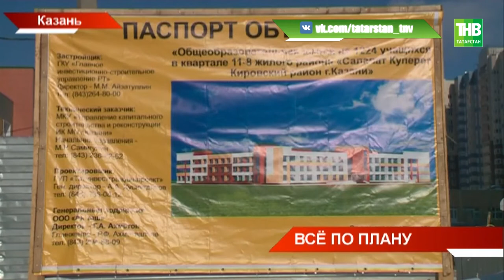Школа в микрорайоне Салават Купере должна открыться к новому учебному году - ТНВ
Готовность - 75 процентов. Школа в микрорайоне Салават Купере должна открыться к новому учебному году. Там будут учиться 1224 человека. И она полностью покроет необходимость в учебном заведении для жителей первой очереди жилого комплекса. Стоимость объекта - почти миллиард рублей, он будет отвечать самым современным требованиям. Сегодня журналистам впервые показали в каком состоянии находится стройка.

Координаты:
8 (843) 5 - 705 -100

Таяну ноктасы. В эфире: пн, вт, ср, чт - 19:00

7 дней. В эфире: вс - 19:30, 21:30